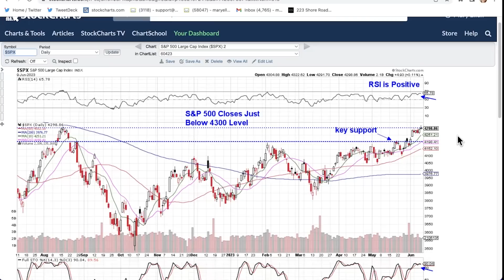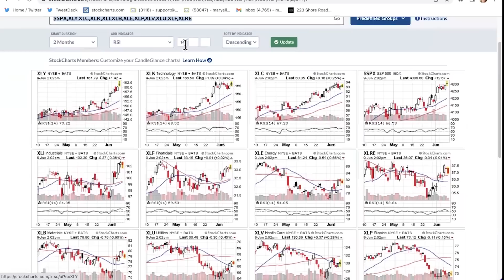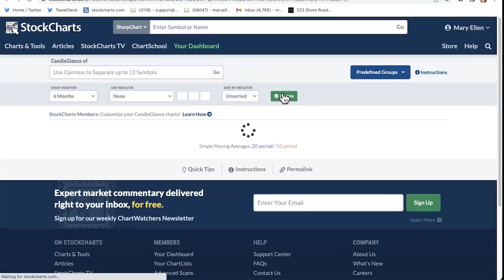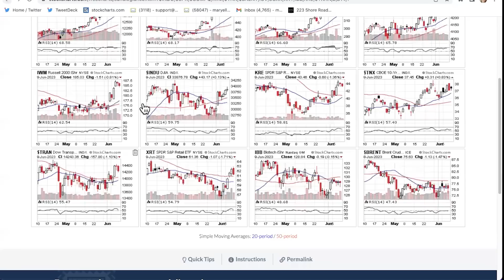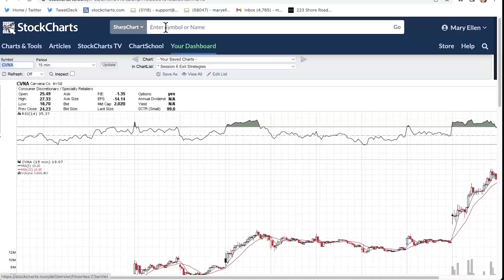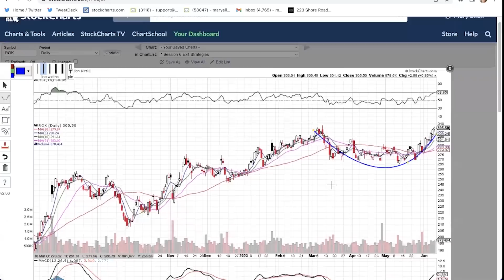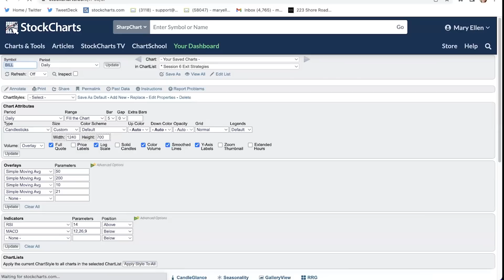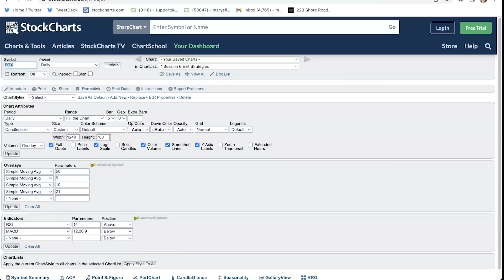New Uptrends Amid Sector Rotation! | Mary Ellen McGonagle | The MEM Edge (06.09.23)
This week Mary Ellen reviews the continued rotation into Cyclicals while sharing stocks that are in the beginning stages of new uptrends. She also shares how to use intraday charts to trade fast moving AI related stocks.

00:00 - Intro
00:55 - Headline News
02:51 - S&P 500 ($SPX), Nasdaq Composite ($COMPQ), Russell 2000 ETF (IWM)
06:06 - S&P 500 Sector ETFs: Technology (XLK), Industrials (XLI)
08:41 - Industry Groups: Semiconductors (SOXX), Regional Banks (KRE), S&P Retail ETF (XRT)
12:42 - Intraday Charts: C3 ai (AI), Carvana (CVNA)
15:26 - Using ETFs: Tesla (TSLA) vs. TSLA Bull 1.5X Shares (TSLL)
16:32 - Individual Airlines vs. Global Jets ETF (JETS)
17:23 - Robotics & Automation ETF (ROBO), Samsara (IOT), US Aerospace & Defense ETF (ITA)
18:58 - Caterpillar (CAT), Rockwell Automation (ROK), Parker-Hannifin (PH)
20:38 - Franklin Electric (FELE), WW Grainger (GWW)
21:24 - Downtrend Reversal: Bill.com (BILL), Datadog (DDOG)
24:05 - Gitlab (GTLB), Roku (ROKU), Five9 (FIVN), Boeing (BA)